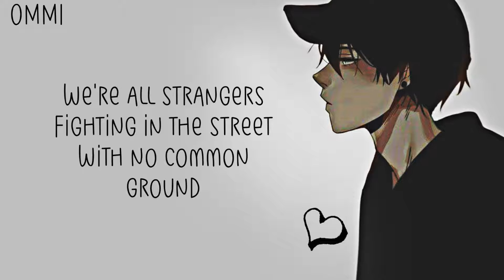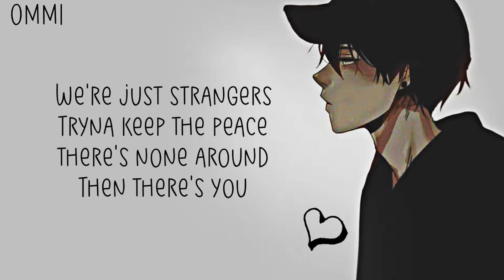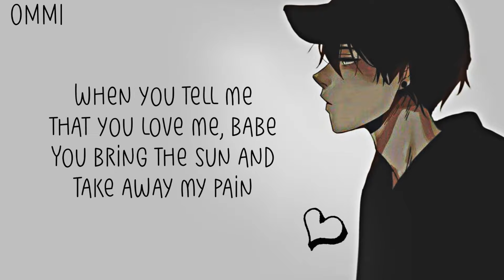Nightcore → Breathe ♪ (James Arthur) LYRICS ✔︎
❤ JAMES ARTHUR ❤
❤ ALL THE RELEASED AND UNRELEASED SONGS OF ❤ JAMES ARTHUR ❤
❤ AND ALL THE OTHER LATEST AND OLD SONGS OF ❤ JAMES ARTHUR ❤

►▬▬▬▬▬▬ ✘ SONG INFORMATION✘ ▬▬▬▬▬▬◄

🎤  Name ➼ BREATHE

🎤 Artists ➼  JAMES ARTHUR

🎤 ALBUM ➼ 乁(ʘ◡ʘ)ㄏ

🎤  GENRE ➼ POP

►▬▬▬▬▬▬ ✘SUPPORT ARTIST✘ ▬▬▬▬▬▬◄

(╭☞◕ツ◕)╭☞  JAMES ARTHUR ❤

►▬▬▬▬▬▬ ✘ INFORMATION✘ ▬▬▬▬▬▬◄

►▬▬▬▬▬▬ ✘ PROGRAMS USED ✘ ▬▬▬▬▬▬◄

►▬▬▬▬▬▬ ✘ DISCALIMER ✘ ▬▬▬▬▬▬◄

 ❤ LEWIS CAPALDI ❤

❤ PINK ❤

❤ JAMES ARTHUR ❤

►▬▬▬▬▬▬ ✘ TAGS✘ ▬▬▬▬▬▬◄

►▬▬▬▬▬▬ § LYRICS § ▬▬▬▬▬▬◄

We're all strangers
Fighting in the street with no common ground
We're just strangers
Tryna find release when there's none around
Then there's you

You don't feel that much a stranger
You stand out from all the crowds
I don't feel that much in danger
I was lost till I found you

Baby, baby, won't you please come rescue me?
I don't really wanna stay if you're not
All I know is that I need you, baby
Hold me close so I can finally breathe
We're all strangers
Fighting gravity, stuck here on the ground
We're just strangers
Tryna keep the peace there's none around
Then there's you

You're my little ray of sunshine
You are immortality
You make me forget about time
And how it's comin' for me, so

Finally breathe, finally breathe
Hold me close so I can finally

When you tell me that you love me, babe
You bring the sun and take away my pain
And the anxiety is miles away
I didn't know that I could feel that way
I didn't know life was so beautiful till I held you

Oh, yeah
Your eyes make me feel like I'm off floating on air
When you look at me, f*ck everything else but you, yeah
I don't wanna be there, so